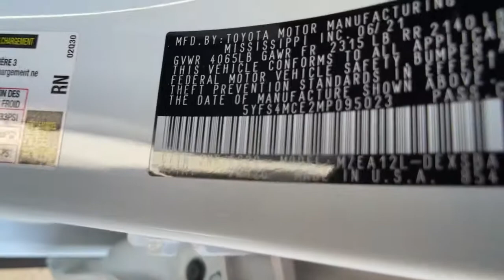2021 TOYOTA Corolla at Puente Hills Toyota. Servicing Claremont, West Covina, Diamondbar, Rowland He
2021 TOYOTA Corolla  - Stock#: 212736 - VIN#: 5YFS4MCE2MP095023